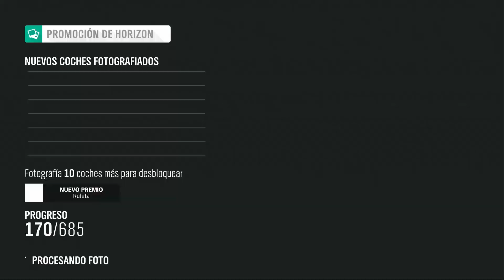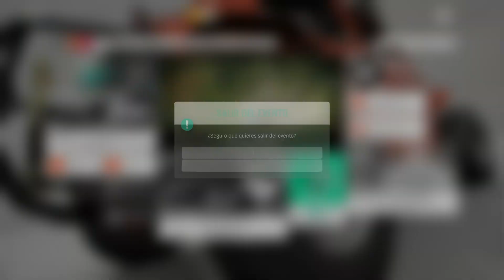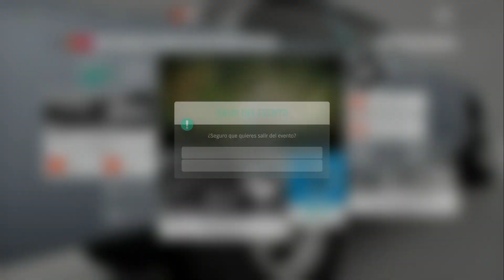Truco para hacer 200 fotos rápido Horizon Promo Forza Horizon 4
Hoy os traigo una manera super sencilla de hacer las 200 fotos de horizon promo para así obtener los 2 nuevos coches que regalan.

En directo todos los viernes en twitch! (pasadas las 12 de la noche del viernes hora española)

Juego: Forza Horizon 4
Plataforma: PC
Controles: Mando Xbox One

Gracias a y sus canciones.